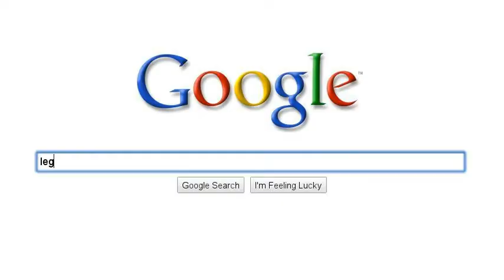me, myself, and i